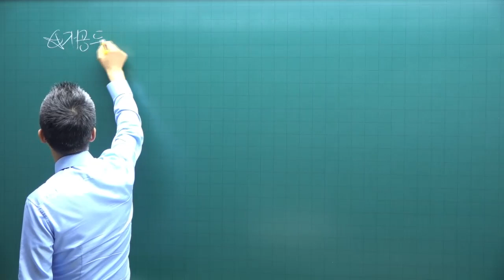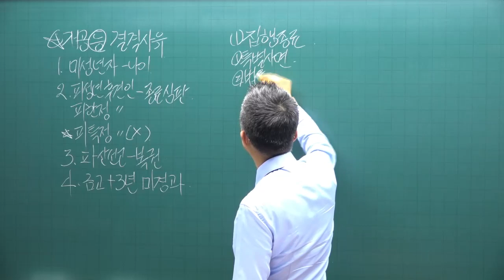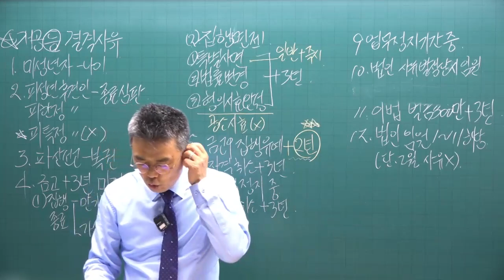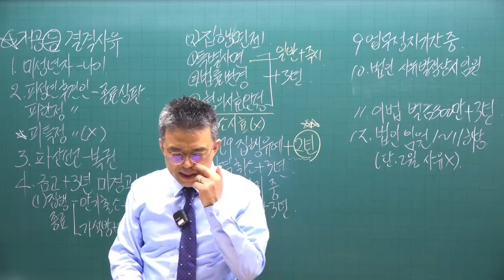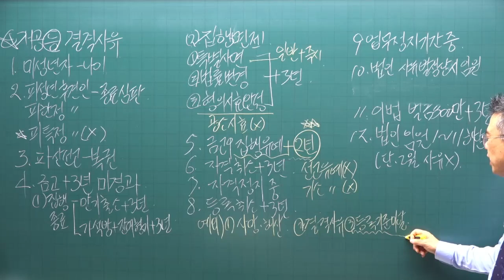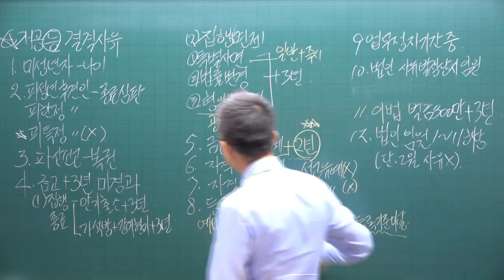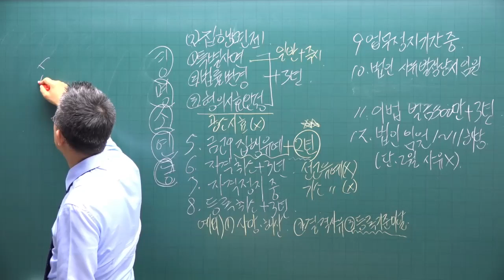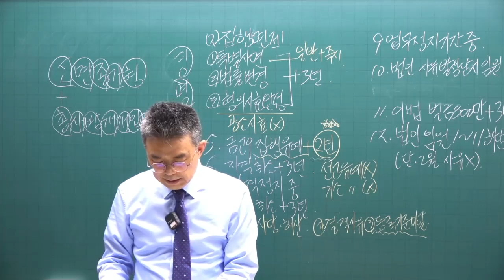[공전무 - 공인중개사 무료인강] 2023년 공인중개사 시험과목 공인중개사법령 박용덕 교수 기출예상문제풀이 5강